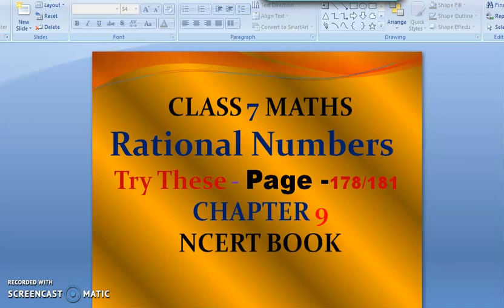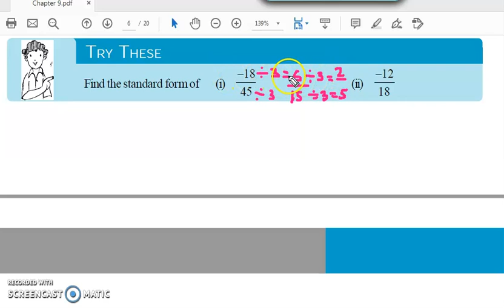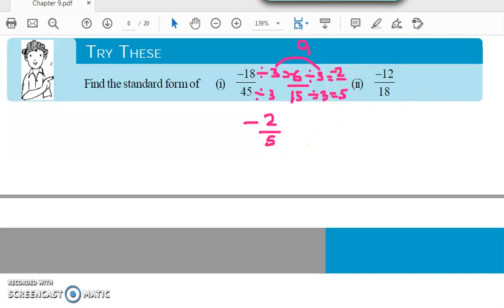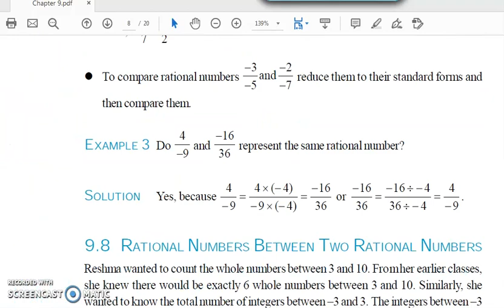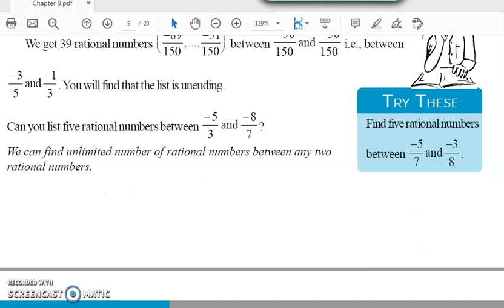Try these - page 178 , 181 - chapter 9 - rational numbers - class 7 - maths - NCERT - SOLUTIONS